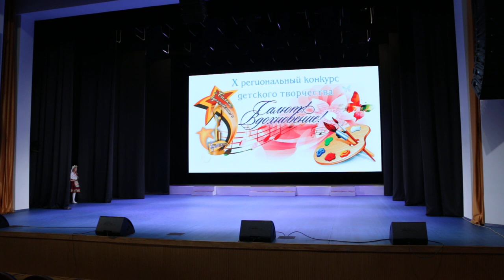НХК "Дезире" - Украинский танец "Болтушки"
Народный хореографический коллектив "Дезире" - Украинский танец "Болтушки"
Диплом I степени
МБУ ДО  "Детская школа искусств города Медногорска"
Руководитель: Куликова Марина Александровна